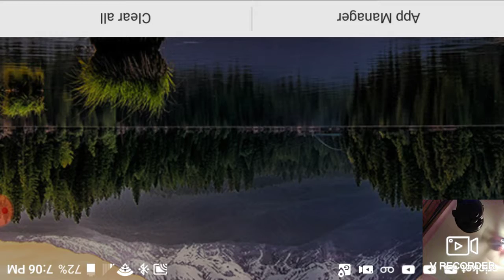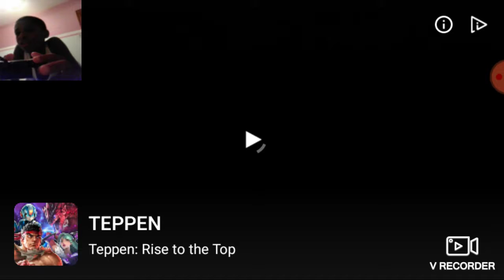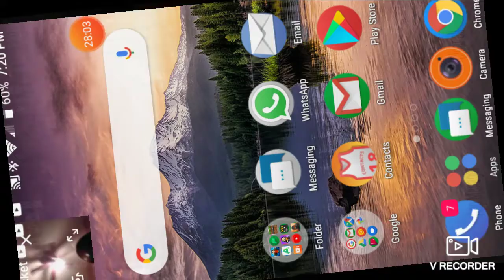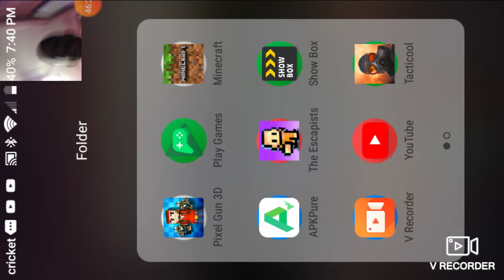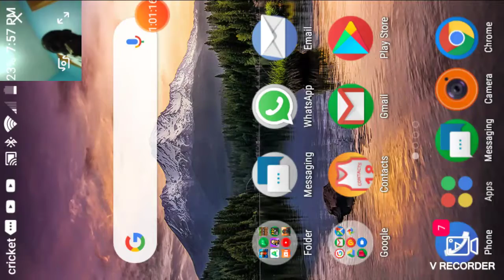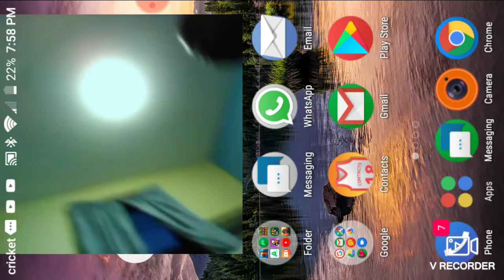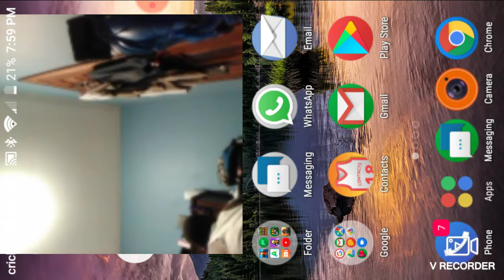I've made a vid that y'all will definitely like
Fnhbgbcmh nbuhybhdhdufjrjrkshdjdidjdjsyydjrhsjdixjdjddhekdjdjejdjdjdjdjjd ghijdhrh insurance hehwjekjdjejejeejj wehjhvb needhhcgvvjgv ahbgnhbj hackercghgnhbggbh tofhhbhhjkjmjjkjjjk  decodeghfgghjtbigjjyj thishvnjjnjnnn
If you read the description did u get the secret message